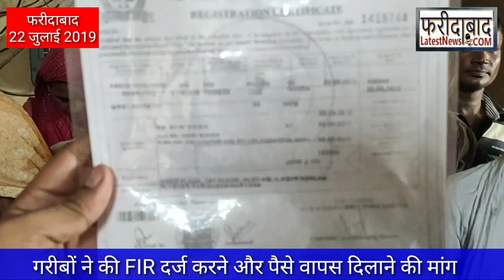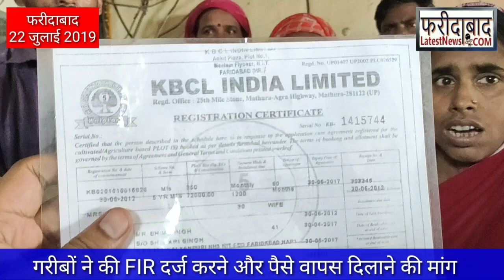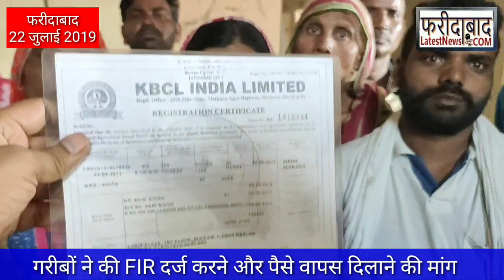KBC Chitfund Scam in Faridabad, फरीदाबाद से सैकड़ों गरीबों के करोड़ों रुपए लूटकर KBCL कंपनी फरार